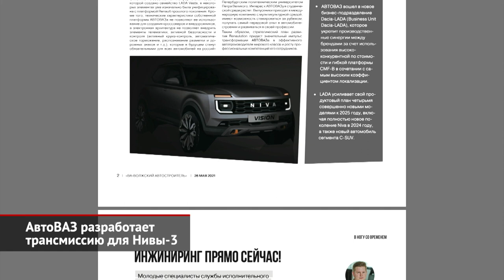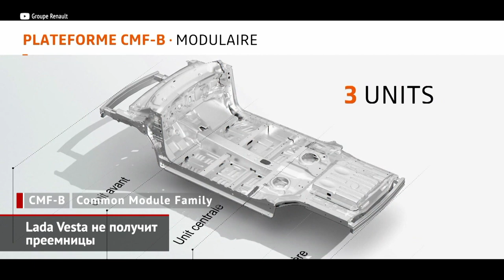Трансмиссия для Нивы-3, модернизация двигателей АвтоВАЗа и Lada Vesta без преемницы | Новости №1522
АвтоВАЗ через корпоративную газету «ВА — Волжский Автостроитель» рассказал, как будет происходить перевод автомобилей Lada на платформу CMF-B из ассортимента альянса Renault-Nissan-Mitsubishi. Итак, до двадцать пятого года Lada выпустит на рынок сразу четыре новых модели, включая новое поколение легендарной Нивы. А ещё российский автогигант готовит кроссовер класса С! Об этом официально объявлено впервые. Можно предположить, что ближайшим родственником новинки окажется Dacia Bigster. При этом инсайдеры говорят, что это будет та же Нива, просто подросшая по длине. Проще говоря, Нив планируется две: короткая и длинная. Вообще, что касается этой модели, то АвтоВАЗ поставил перед собой амбициозную задачу наделить будущий кроссовер повадками внедорожника — большим клиренсом, полным приводом и понижающей передачей. Любопытно, что инструментарий альянса не имеет готового такого решения, поэтому его сейчас разрабатывают вазовцы. Что из этого получится, мы узнаем не раньше 2024 года, на который назначена премьера Нивы-3.

Двигаемся дальше. Как известно, недавно АвтоВАЗ выпустил доработанную версию своего 8-клапанного мотора объёмом 1,6 л. А в ближайшие годы модернизации подвергнется 16-клапанный двигатель 1,6 л и флагманский агрегат объёмом 1,8 литра. Работой по установке вазовских движков на иностранную платформу также будут заниматься инженеры из Тольятти.

На вопрос, почему автогигант не желает «прокачивать» собственную платформу Весты, тоже нашёлся ответ. Как минимум потому, что технические характеристики не позволяют создавать кроссоверы, а электроника не поддерживает современные системы. В итоге доработка архитектуры Lada B/C до современных стандартов потребовала бы глобальных инвестиций: проще, быстрее и дешевле оказалось перейти на современную иностранную «тележку» — ту самую CMF-B.